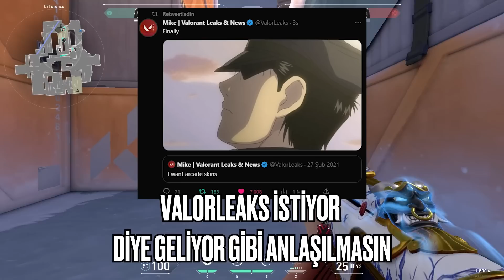VALORANT ARCADE SKINLERİ Mİ GELİYOR?! GECE PAZARI'NA GELECEK KOLEKSİYONLAR!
Bünyesinde olduğum FUT Esports'un VALORANT içerikleri için:  @FUTEsports